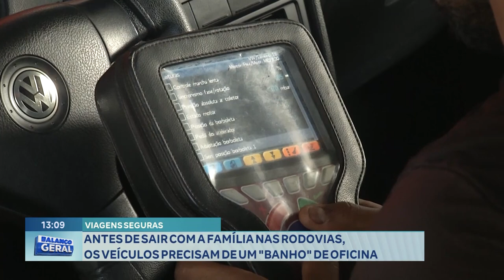Viagens Seguras: Antes de Sair com a Família, os Veículos Precisam de um "Banho" de Oficina.